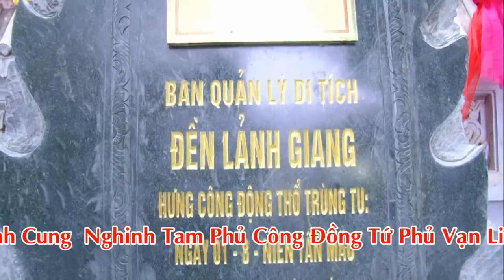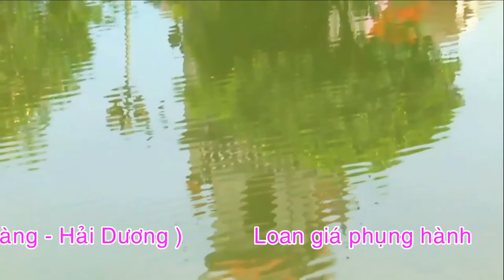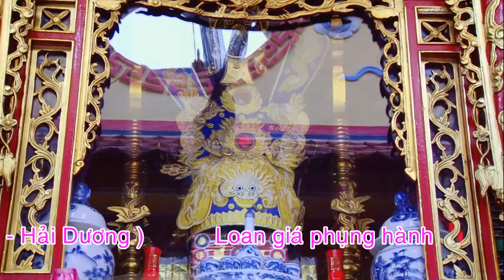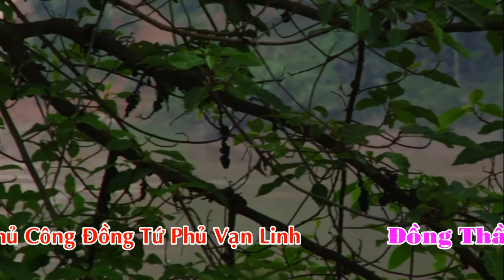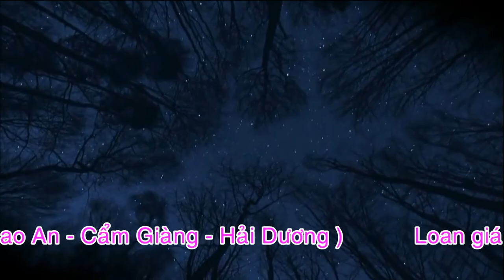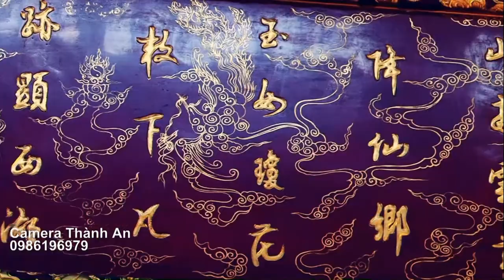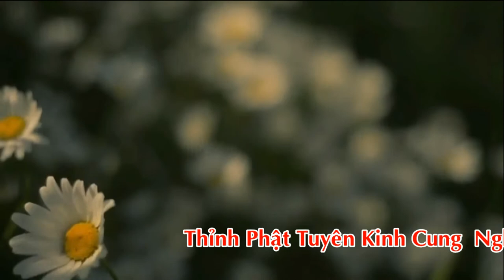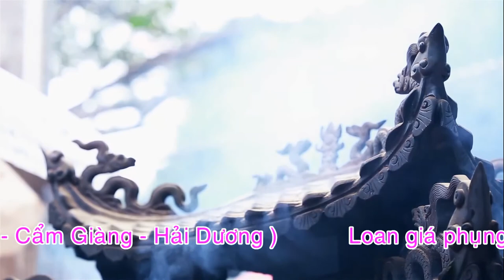HD 2 : Hầu Đồng Đẹp Nhất Hải Dương - Đồng Thầy : Hoàng Thị Phượng - loan giá tại chúa nguyệt hồ